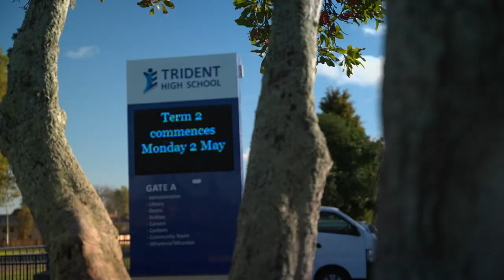Whakatāne teen turning gumboots into works of art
The Red Band gumboots come complete with custom Māori designs.